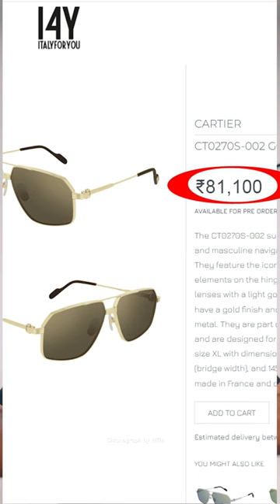Ozler Movie Promotion Mammootty Sunglass Details 😳